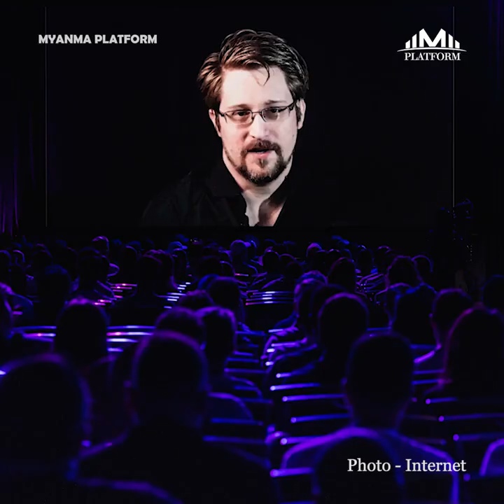စက်တင်ဘာလ၂၇ရက်နေ့အတွက် တစ်နေ့တာ ပြည်တွင်း၊ ပြည်ပသတင်းများ စုစည်းမှု။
စက်တင်ဘာလ(၂၇)ရက်နေ့အတွက် တစ်နေ့တာ ပြည်တွင်း၊ ပြည်ပသတင်းများ စုစည်းမှု။

၁။   မလေးရှားမှာ မြန်မာသင်္ဘောသားတစ်ဦး နှလုံးရပ်ကာ ရုတ်တရက်သေဆုံးမှုဖြစ်ပွား

၂။   အလှမယ် ဟန်လေး ကနေဒါမှာ ခိုလှုံခွင့်ရပြီ ဒီနေ့ သွားမည်

၃။   မြန်မာမှာ ရင်းနှီးမြှုပ်နှံရင် ကုန်ပစ္စည်းတွေကို ကမ္ဘာ့ဈေးကွက်သို့ လွယ်ကူလျင်မြန်စွာတင်ပို့နိုင်မယ်လို့ နယူးဒေလီ ညီလာခံမှာ ရှေ့နေချုပ် ဒေါက်တာသီတာဦးပြော

၄။   ရုရှား စာသင်ကျောင်းတစ်ကျောင်းမှာ နာဇီလက်သစ် အကြမ်းဖက်သမား လက်ချက်ကြောင့် ကလေး(၇) ယောက် အပါအဝင် (၁၃) ယောက် သေဆုံး

၅။   အမေရိကန်လျှို့ဝှက်သတင်းဖွင့်ချသူ စနိုးဒန်ကို ပူတင်က ရုရှားနိုင်ငံသားဖြစ်ခွင့်ပြု